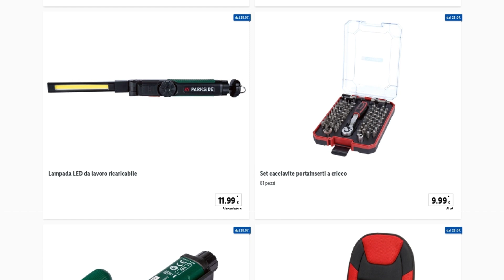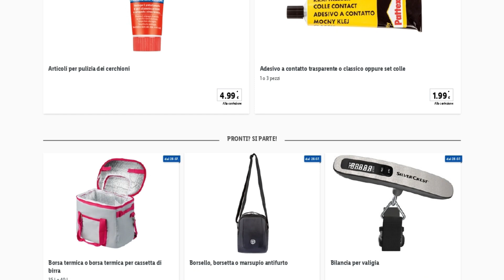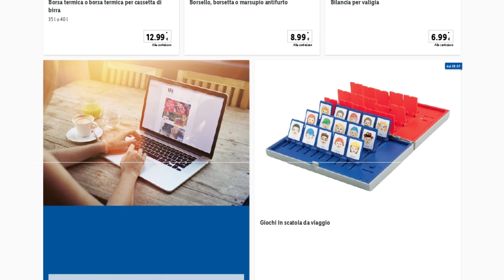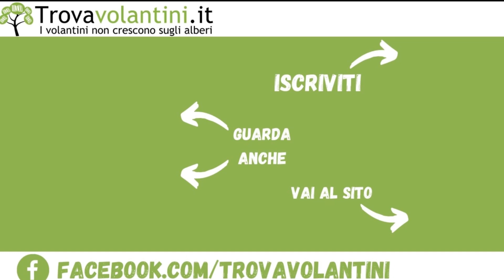LIDL PARKSIDE AUTO DA GIOVEDÌ 28 LUGLIO 2022